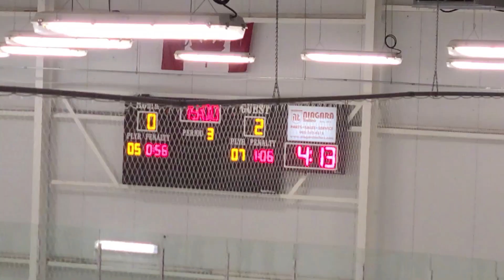Caledon Hawks vs Niagara Falls Flyers U13AA 2nd period playoff game 2